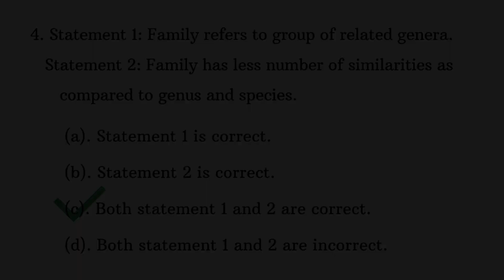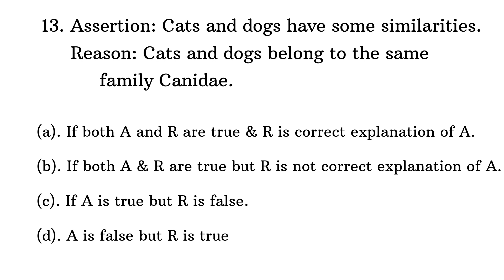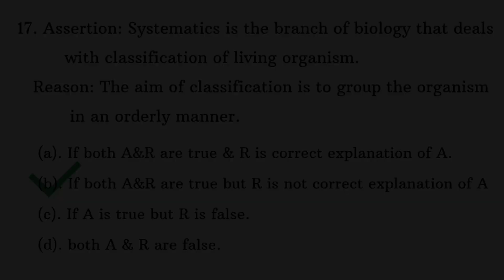𝗟𝗶𝘃𝗶𝗻𝗴 𝗪𝗼𝗿𝗹𝗱 𝗔𝘀𝘀.𝗥𝘀.𝗠𝗖𝗤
𝗟𝗶𝘃𝗶𝗻𝗴 𝗪𝗼𝗿𝗹𝗱 𝗔𝘀𝘀𝗲𝗿𝘁𝗶𝗼𝗻 𝗥𝗲𝗮𝘀𝗼𝗻 𝗠𝗖𝗤

biology
Mr sir physics one shot
Mr sir physics yakeen 2. 0
attharva agarwal
allen topper
akash byjus neet
Aiims
Aiims delhi
aims delhi motivation
aiims delhi hostel room
aims delhi student life
aiims delhi cut off 2022
physics galaxy
physics wallah alakh pandey first video
semiconductors class 12
electricity class 10 physics wallah alakh pandey
ray optics class 12 physics wallah
alakh pandey
solid state class 12 chemistry
coordination compounds class12 physics wallah alakh pandey
unacademy
unacademy neet
unacademy neet topper
unacademy neet english
unacademy class 12
unacademy neet 2024 batch
unacademy neet 2024
unacademy neet toppers
unacademy neet seep pahuja
unacademy neet express
xylem neet
xylem neet tamil
xylem neet 2023
xylem neet 2024
xylem neet biology
xylem neet class
xylem neet dress code
xylem neet 10 days challenge
xylem neet 2024 repeaters
vedantu biotonic
vedantu biotonic for neet
vedantu biotonic for neet 2023
vedantu biotonic neet 2024
vedantu biotonic class 11
vedantu biotonic living world
vedantu biotonic live
ashish arora physics
ashish arora physics galaxy revision checklist
ashish arora physics class 11
ashish arora physics electrostatics
ashish arora physics class 12
ashish arora physics checklist
allen
allen kota physics lectures
allen career institute kota neet
neet topper interview
neet topper
neet topper 2023
neet timetable to study
neet toppers study strategy
neet topper status
neet topper tanishka
prashant sir physics kota
prashant sir physics kota crash Course
pw chemistry
parth goyal
living world class 11
living world one shot
living world class 11 neet
living world class 11 physicswallah
living world by tarun sir
living world class 11 ncert line byline explanation
living world class 11 one shot by tarun sir